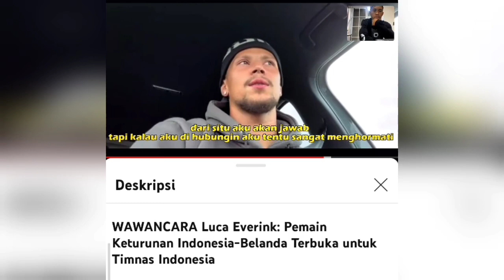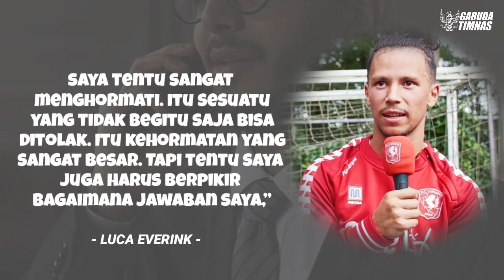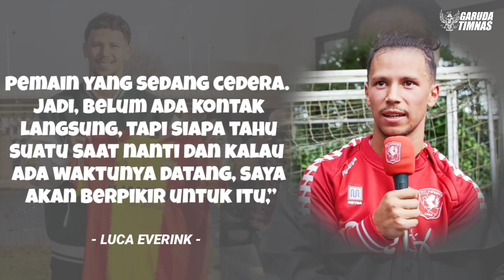🔴PENEMUAN BARU STY !! LUCA EVERINK Terbuka untuk Timnas Indonesia U-23 Gantikan RISKY RIDHO